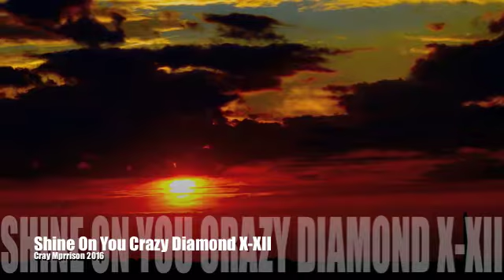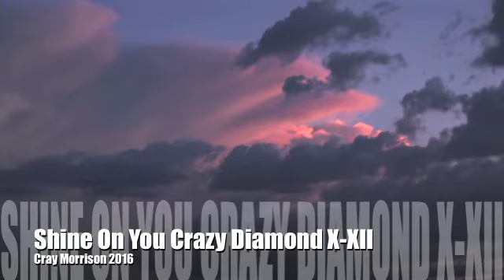Cray Morrison - Tribute to Pink Floyd's "Shine On"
Cray Morrison - Tribute to Pink "Shine On"is really just for fun, an accident I fooled around with until I got lost and it turned into this, a piece that emits something of a Shine On You Crazy Diamond vibe by Pink Floyd, but isn't.